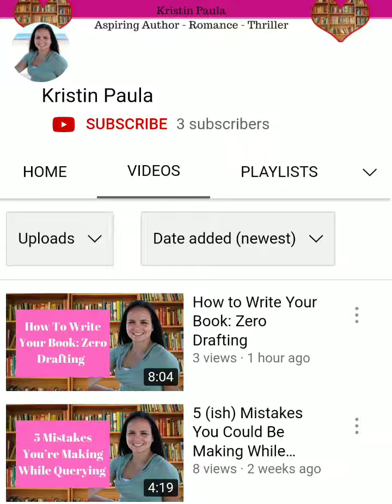Kristin Paula Needs 100 SUBSCRIBERS. YA Romance, Thriller & Martial Arts | AuthorTube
Kristin Paula